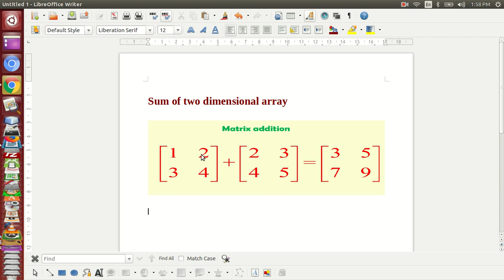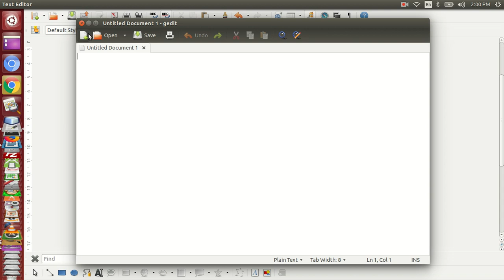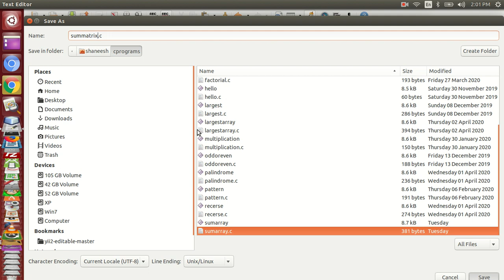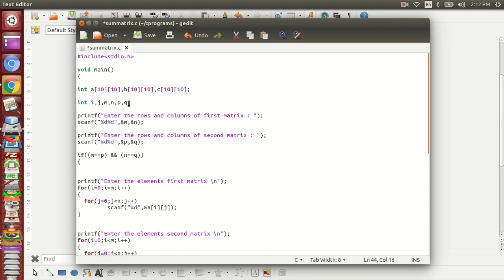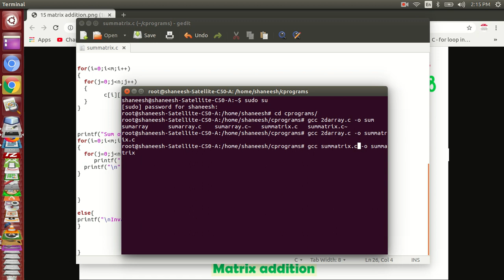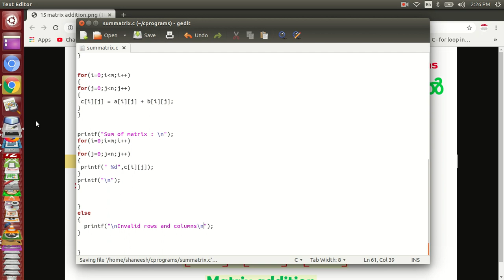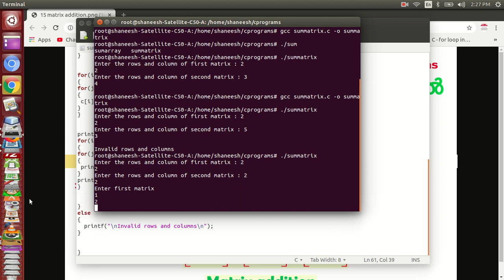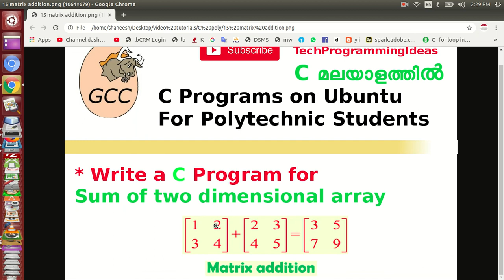Ubuntu C Malayalam - Sum of two dimensional array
Program to add two matrices in C